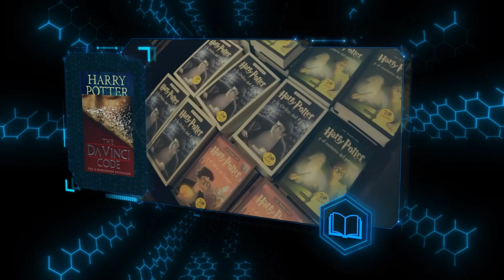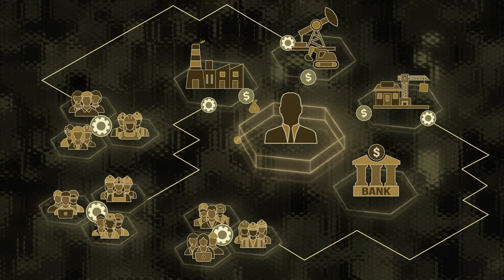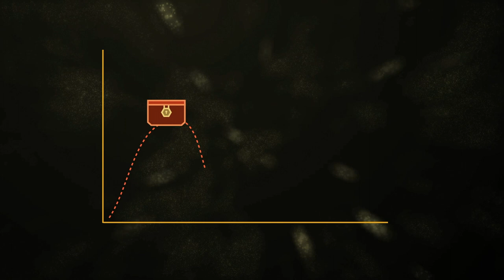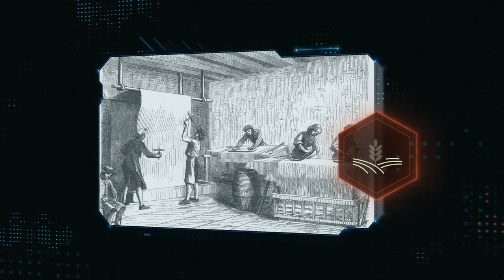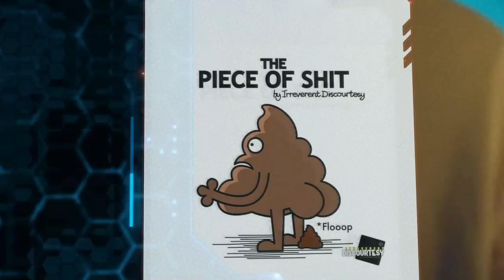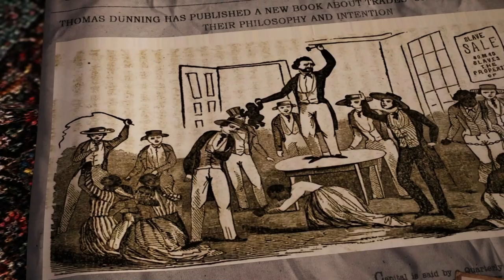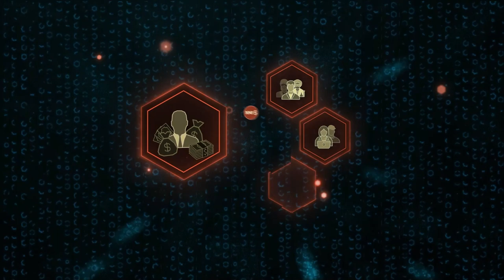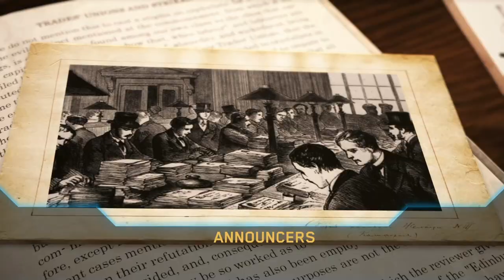The World we lived in. Episode 1. (Film dubbed into English. Сlass struggle for everyone)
2222 year. Earth. 51 years ago the last capitalist state ceased to exist in the world. A communist society is being built on the planet. A new chapter is being written in the history of mankind. Professor Thomas Miller leads a series of popular science lectures on history on his social media channel. He talks about the difficulties that humanity faced at the beginning of the 21st century, talks about the capitalist society of that time and asks the question: “Why, despite all the scientific and technological progress, that people had at their disposal, humanity could not overcome poverty, unemployment, wars and other socio-economic problems of that era?

With fervent international greetings, comrades! distribute the film wherever you can. Send it to your friends and acquaintances, leaders of public opinion. We did everything to make our film useful in destroying capitalist prejudices anywhere in the world!

The film is created for everyone, distribute it freely in any form!
The basics of Marxism and class struggle for everyone.
The film is dubbed into English.

Comrades, distribute the film freely by any means! Capitalism will be broken, progress will not be stopped!

To be or not to be the second part of the film is up to you.